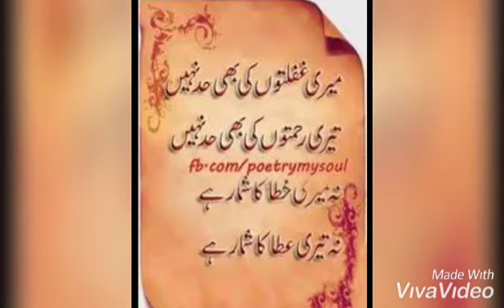Allama Iqbal Poetry In Urdu | By MY PASSION MY HOBBY